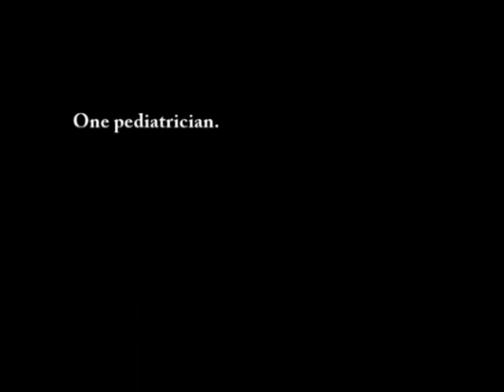Crayons and Paper Trailer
This is the trailer for the short documentary, "Crayons and Paper," which chronicles the story of a pediatrician and the countless children in the world devastated by war.  Directed by Bruce David Janu.  Original music by Tom Flannery and Lorne Clarke.  Based on children's drawings brought back from Sri Lanka and Darfur by Dr, Jerry Ehrlich.